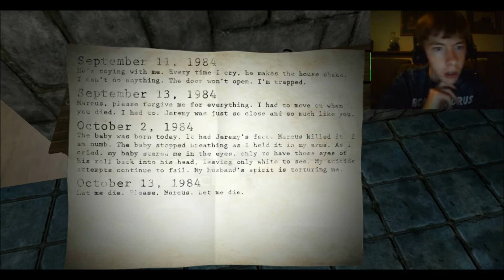WHO IS MARCUS?!-Paramormal (2)--tiMsa300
I am back with Paranormal! It is still getting me to jump at specific parts which is really annoying for me! Hope you like this video!